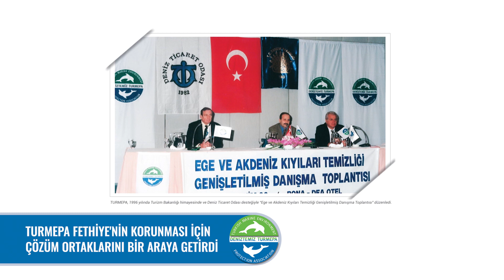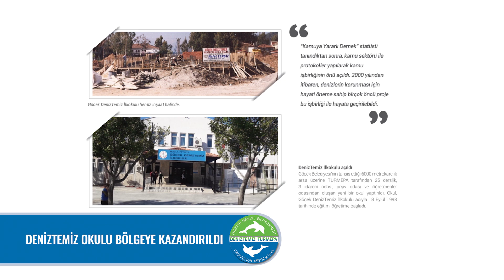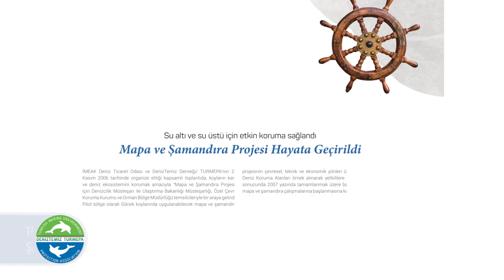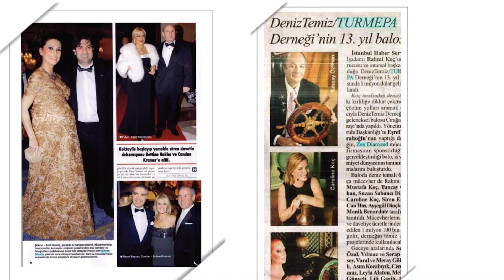TURMEPA GÖCEK ÇALIŞTAYI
TURMEPA GÖCEK ÇALIŞTAYI - 2022